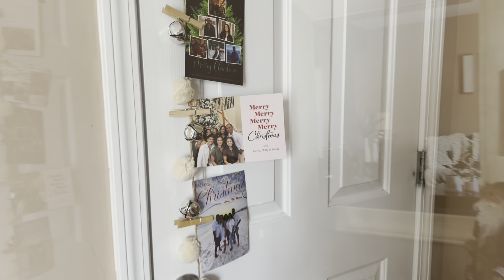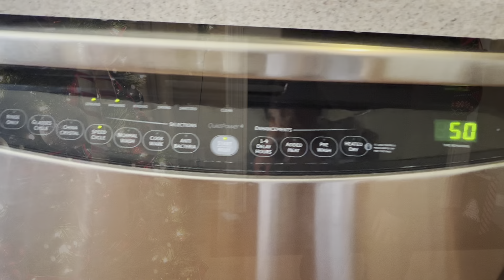MERRY, BRIGHT AND PLAID/ CHRISTMAS EVE CELEBRATION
Our Christmas celebration is all about being together as a family. It was full of love, laughter and delicious food.
Joy, Love and Peace to all this holiday season!